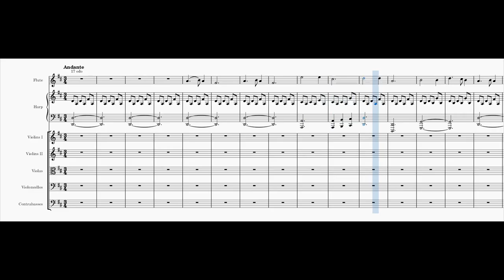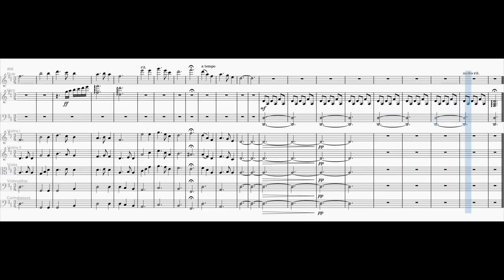Silent Night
Arranged for an orchestra in 17EDO

This piece is a part of the Xenharmonic Alliance Christmas 2022 Compilation.